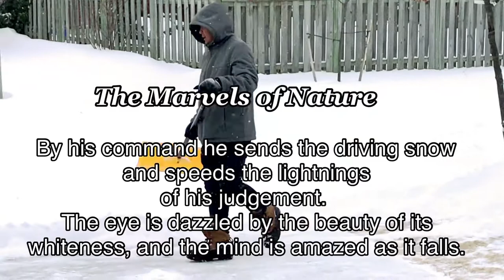Winter Driving in Greater Toronto Area | After the Winter Storm | Work Mode ON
Experience driving after a winter storm and tailing behind a snow plough? We "Just Got Lucky" today, traffic is slow due to ample amount of snow. And because we're behind a snow plough our way was cleared however, you have to be alert and maintain a safe distance to avoid accidents.